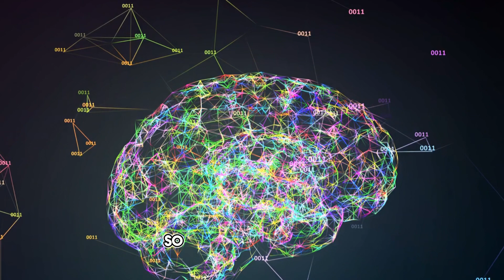"AI's Contribution to Environmental Sustainability"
Welcome to EntellexAi channel. You can find the best Artificial Intelligence videos with us..

In today's world, environmental sustainability is more critical than ever. Discover how AI is revolutionizing the way we approach environmental challenges. From optimizing resource management to predicting climate patterns, AI is unlocking new possibilities for a greener future. Join us on a journey to explore the incredible contribution of AI to environmental sustainability.